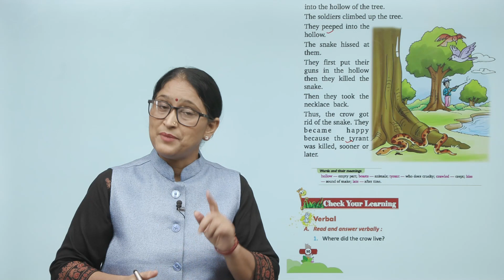Ch 7 | Purple Passion Books | English | Class 1 | A Crow and a Snake | For children